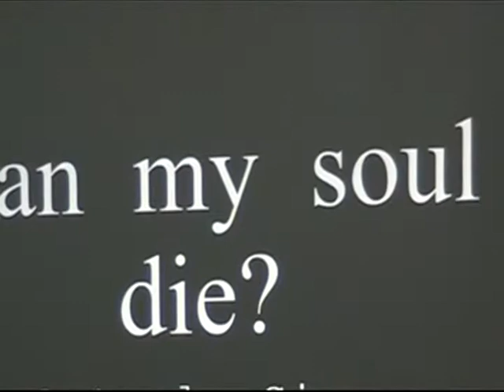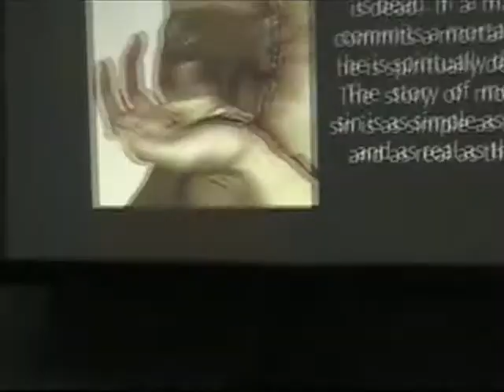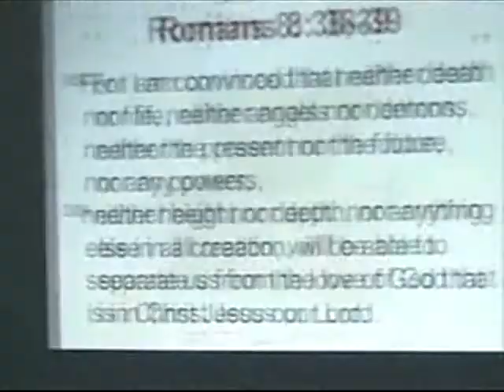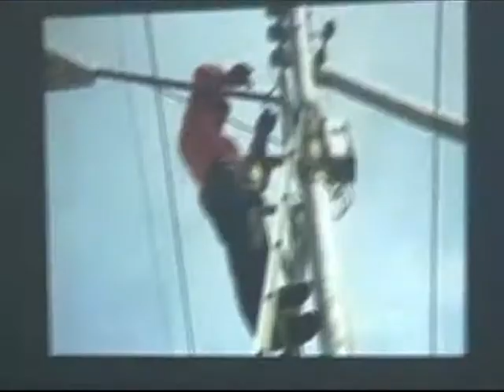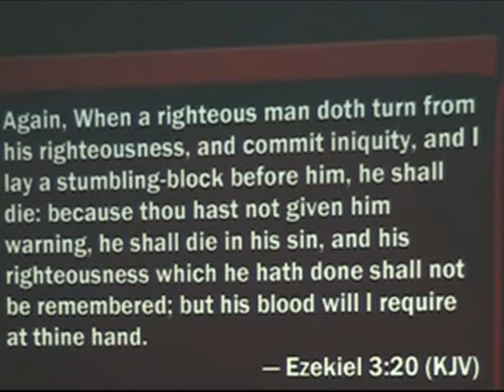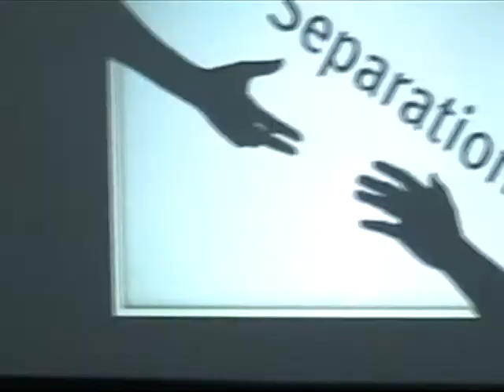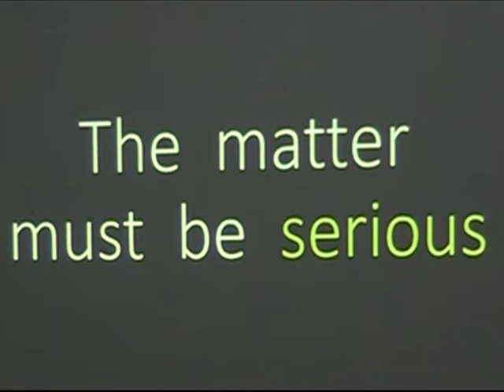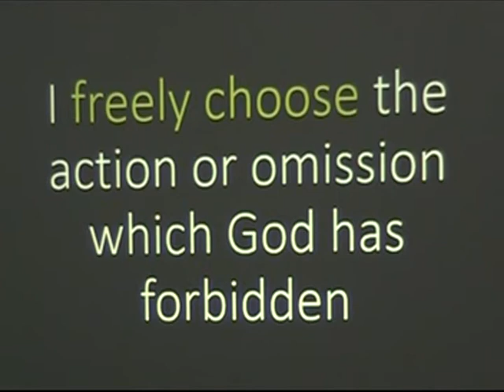Catholic Catechism no. 11 Actual Sin, Mortal sin and Venial Sin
Actual Sin, Mortal sin and Venial Sin